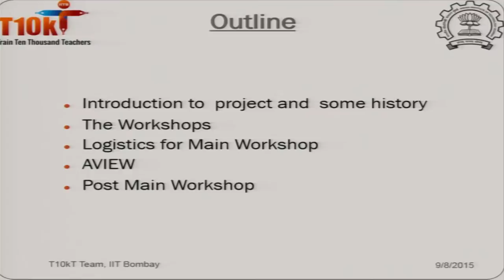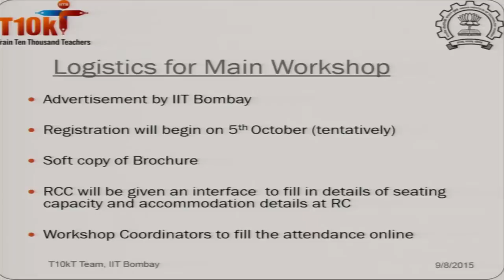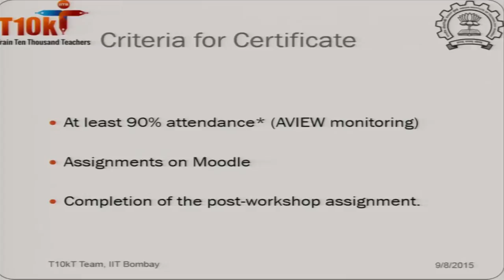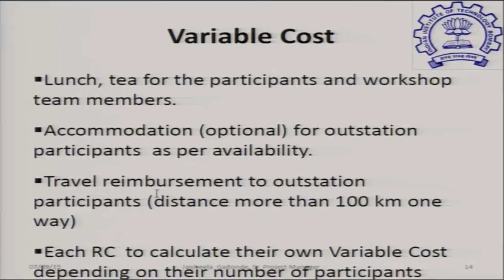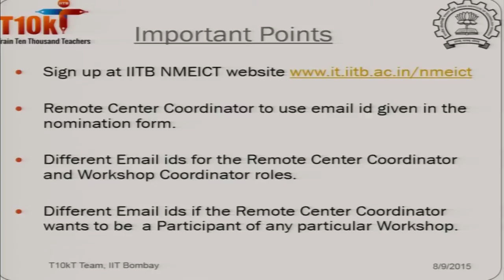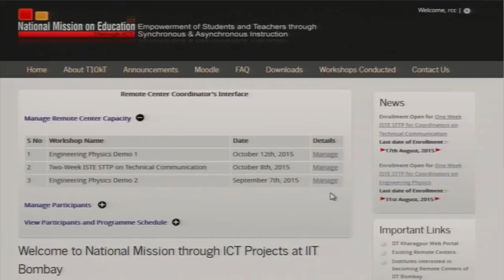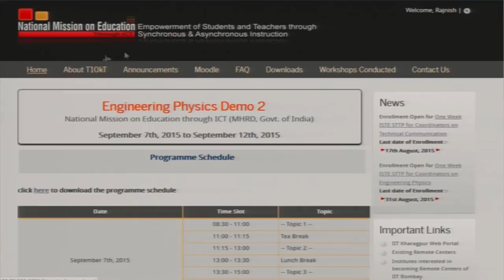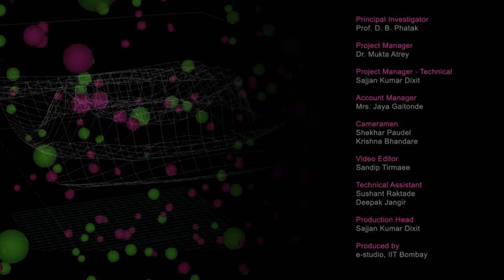EP C G01 Logistics Session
This is  guest lecture 1 on Engineering Physics workshop arranged for Coordinators. It was delivered by Dr.Mukta Atrey from IIT Bombay.

In this session She talked about T10KT Project followed with the Logistics for main workshop, checklist for post main workshop  and breifly explained about A-VIEW software.

The syntax used in the video title is as follows :
G1 - Guest 1